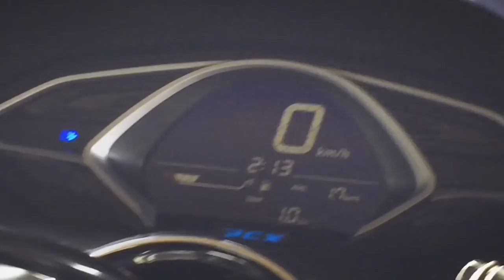ABS White All New Honda PCX 150 2018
Varian ABS White All New Honda PCX 150 2018 bikinan anak bangsa resmi diperkenalkan di Indonesia, fitur dan teknologi paling lengkap di kelasnya, harga menggiurkan.

Rp. 27 juta varian CBS dan Rp. 32 juta varian ABS ! Dua duanya udah pake Remote Keyless masbray!

Video full di channel YouTube, cerita tentang bedanya  yang abs dan cbs ada di blog yaks

Thanks udah mampir blog (link see bio) and youtube channel
OTOBORN